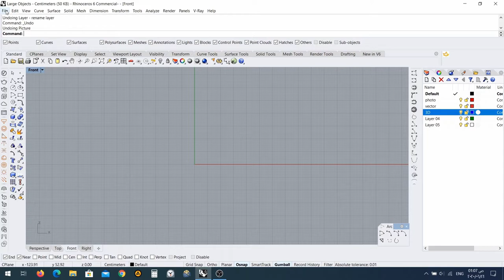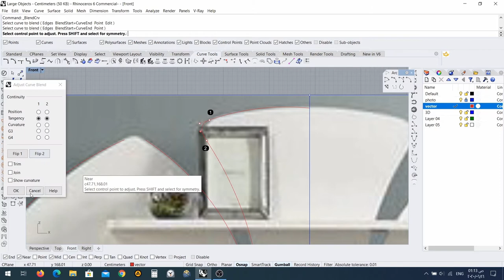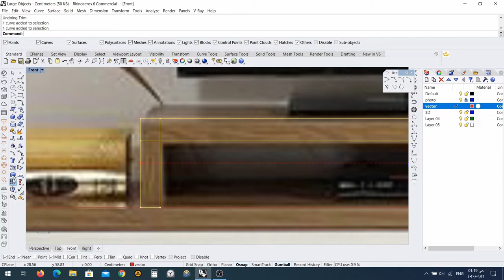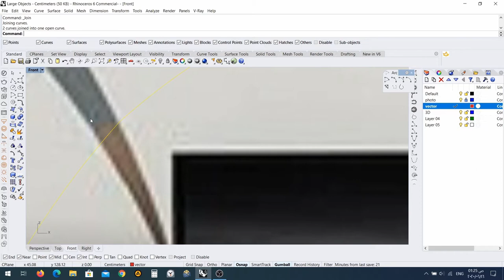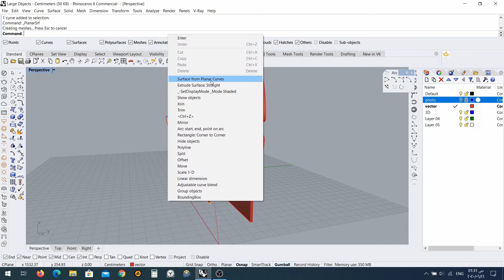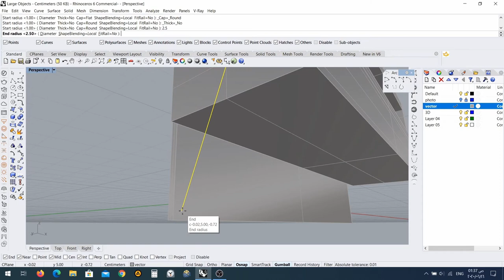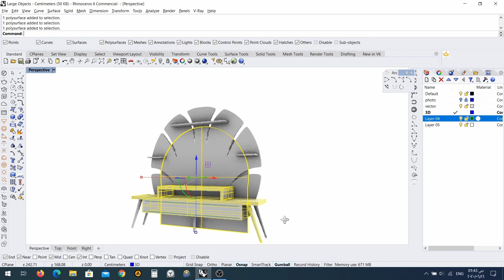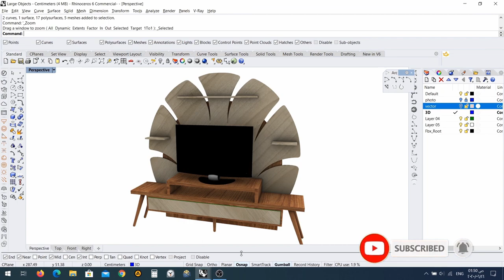How to Model Tv Unit in Rhino | Rhino Design